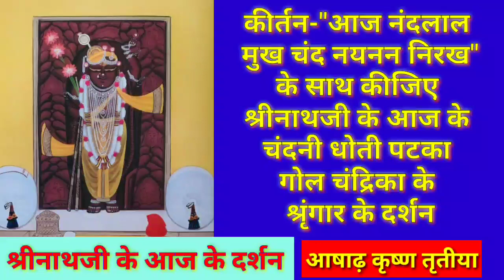कीर्तन-"आज नंदलाल मुख चंद नयनन निरख" के साथ कीजिए श्रीनाथजी के आषाढ़ कृष्ण तृतीया के दर्शन।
Shrinathji ke aaj ke darshan
Shreenathji ke aaj ke darshan

कीर्तन-"आज नंदलाल मुख चंद नयनन निरख" के साथ कीजिए श्रीनाथजी के आज आषाढ़ कृष्ण तृतीया के चंदनी धोती पटका गोल चंद्रिका के श्रृंगार के दर्शन।

आज का कीर्तन-

आज नंदलाल मुख चंद नयनन निरख परम मंगल भयो भवन मेरे ॥
कोटि कंदर्प लावण्य एकत्र कर वारूं तबही जब नेक हेरे ॥१॥

सकल सुख सदन हरखित वदन गोपवर प्रबल दल मदन संग घेरें ॥
कहो कोऊ केसेंहू नहिं सुधबुध बने गदाधर मिश्र गिरिधरन टेरें ॥ २॥

स्वर- योगिनी बेन भाटिया

shrinathji darshan nathdwara ke
shrinathji k darshan
shrinathji ke darshan karao
आज के श्रीनाथजी के दर्शन
नाथद्वारा के दर्शन
shrinathji ke kirtan
pushtimarg kirtan